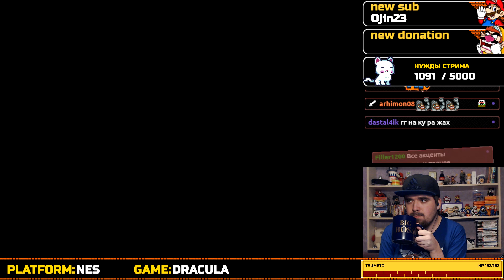BRAM STOKER'S DRACULA ► NES ► ПРОХОЖДЕНИЕ